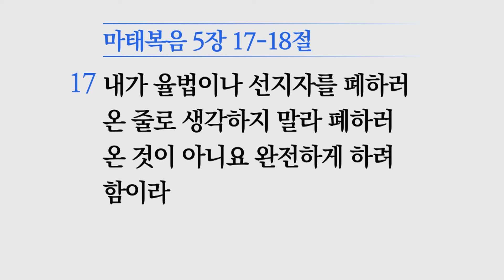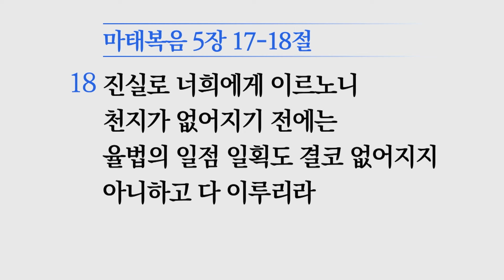[소망교회] 말씀에 눈뜨다 / 마 5:17~18 / 삼일기도회 / 나영덕 목사 / 20240131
2024년 1월 31일 삼일기도회
* 말씀 : 말씀에 눈뜨다
* 성경 : 마 5:17~18
* 설교자 : 나영덕 목사